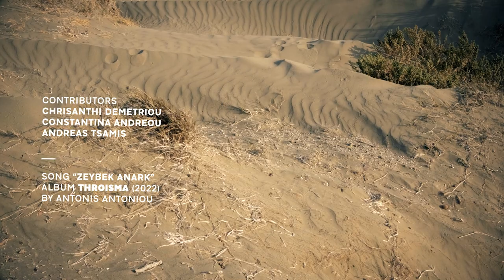Antonis Antoniou - Zeybek Anark (Official Video)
Antonis Antoniou – Zeybek Anark

Performed and choreographed by Panayiotis Tofi
Directed and edited by Anna Fotiadou
Filmed in Cyprus 2022

Taken from the new album "Throisma" out now worldwide on ajabu! records